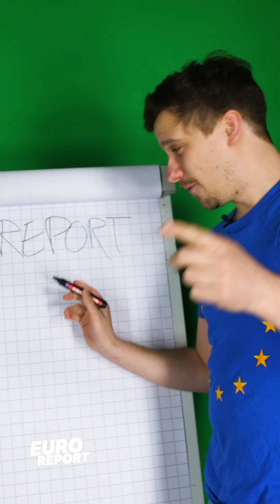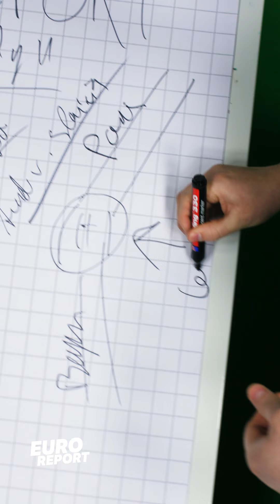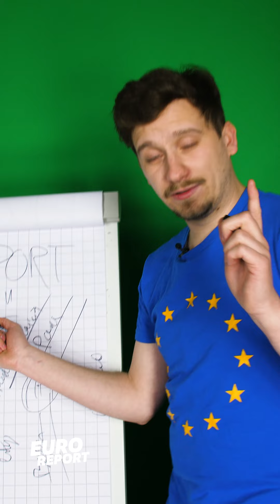EUROREPORT - Staffel 2 Folge 11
Weiter geht es mit dem Euro-Report! Die Viertelfinals in der Champions League und Europa League stehen an und Bayern muss auf Lewandowski verzichten. Deswegen klären wir für euch die Frage: Wie funktioniert eigentlich ein Kniegelenk?

► Herze uns auf Instagram
► Drück uns die Daumen auf Facebook

► YEAH! Wir gehören auch zu funk​. Schaut' da mal rein